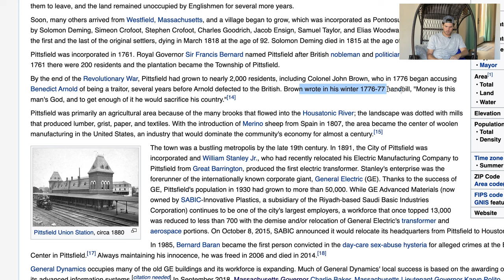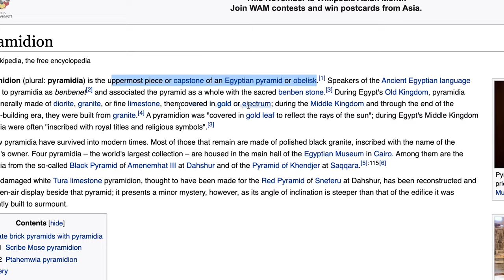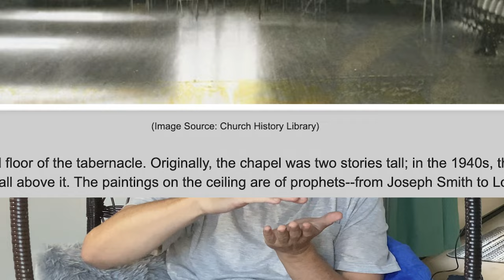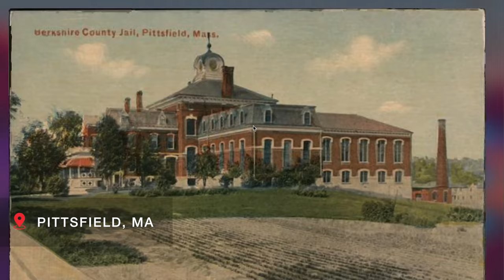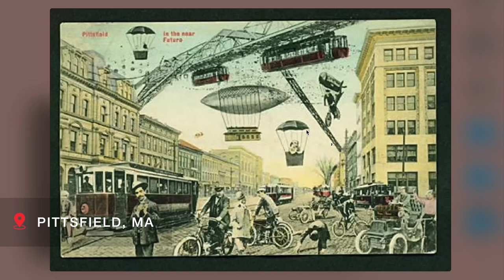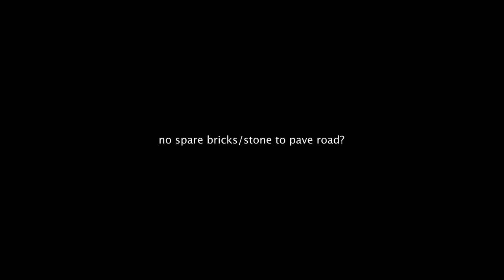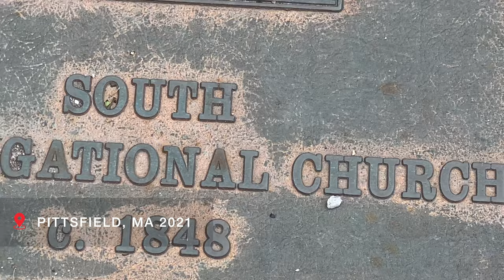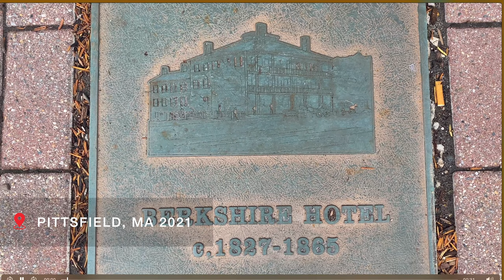Berkshires' Ancient Architecture (S1E23) | Old World Architecture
Exploring architectural remains of advanced ancient civilizations in Pittsfield, Massachusetts.